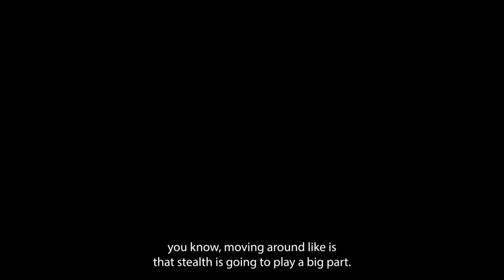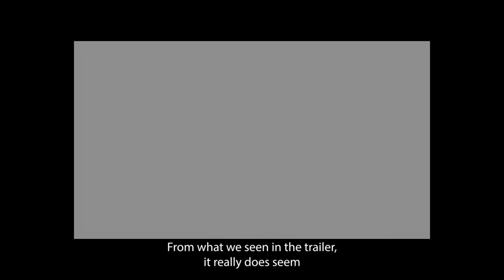The Road To Resident Evil 4 Remake Part 4: Possible Gameplay Changes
Can Remake 4 change it's gameplay in a way that is beneficial or will it be doomed to fail from the start

Why Change What's Tried And True?: 0:51
Stealth in a RESI title sounds like a winner: 3:08
THE CANNON FODDER OF THE GAME: 6:40
Ashley Grahamcracker: 9:37
THE ATTACHE CASE and CLOSING THOUGHTS: 12:34